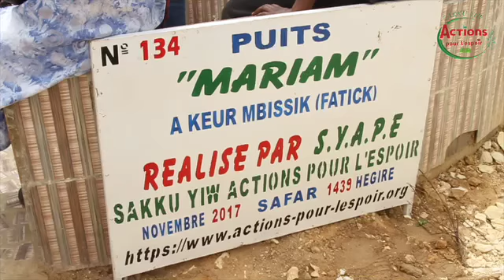SYAPE SAKKU-YIW: INAUGURATION DU PUITS MARIAM, VILLAGE DE KEUR MBISSICK, FATICK , SENEGAL